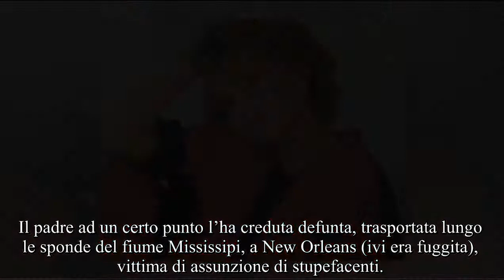Spuntano nuove indiscrezioni sul caso Ylenia Carrisi, figlia dei più noti genitori, Romina Power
Son passati tanti anni dallo smarrimento definitivo di Ylenia Carrisi,  figlia di un’ex amatissima coppia di cantanti dello spettacolo sanremese, Al Bano e Romina Power. Da allora i due artisti più famosi e affiatati dell’epoca hanno intrapreso due strade differenti, a causa dei diversi punti di vista.